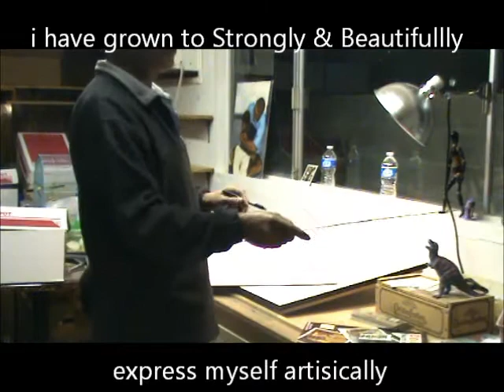BiG ART w/ BiG Mike (RATED-E)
iNtroduction to art, sum basics, sum art views, opinions& stories, and art talk.. very laid back & a very good watch especially if you are an ART LOVER!!!